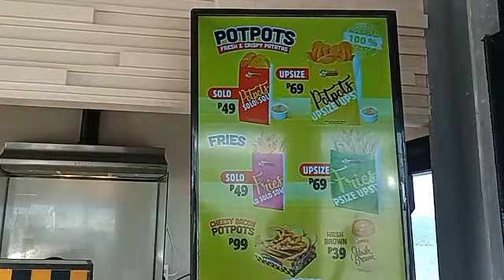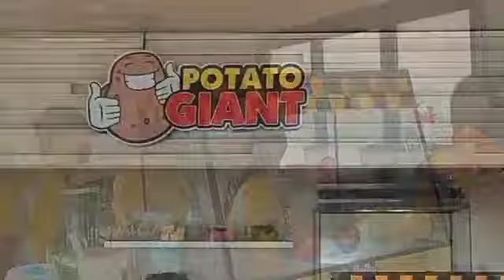Taong grasa | Ganda ng bosis PART2 | TeamKapitan